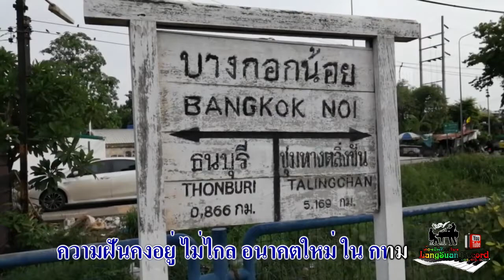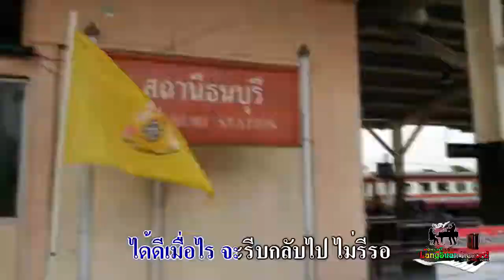จำใจต้องไกลบ้าน เชษฐ์ ชุมพร [Official Lyrics Video]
เพลง จำใจต้องไกลบ้าน
ขับร้อง เชษฐ์ ชุมพร
คำร้อง-ทำนอง สิรวิชญ์ จักษุสุริยสกุล